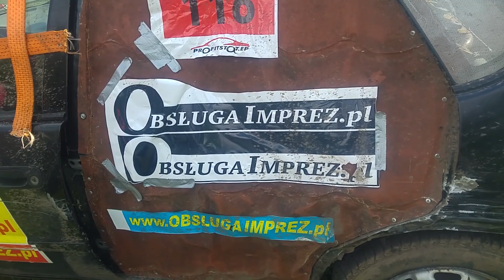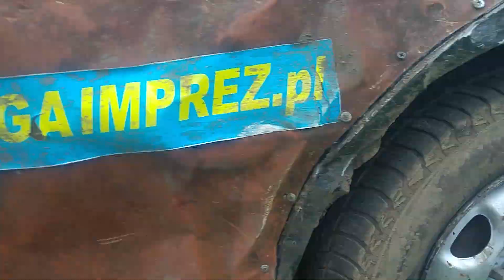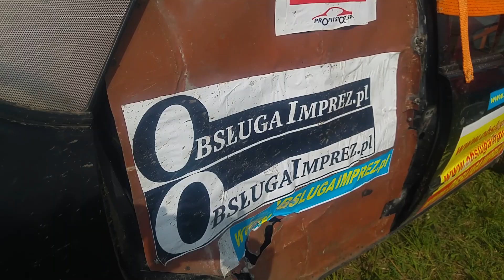Wypadki, stłuczki, dachowanie, kraksy - Wyścig WRAK RACE 2019 Suchodół - 11.05.2019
Kompilacja najlepszych momentów z wyścigu WRAK RACE, który odbył się w Suchodole 11 maja 2019. Naszym kierowcą, który się nie poddał, pomimo awarii auta, był znany Wam już Kamil ;) BRAWO!